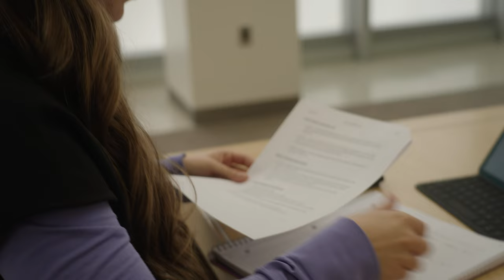Fresno State Game Day in the Life: Dance Team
What does a day in the life of a Fresno State Dance Team member look like? A lot more than you might think! Senior Lily Reed takes us a through a game day in her life during basketball season.